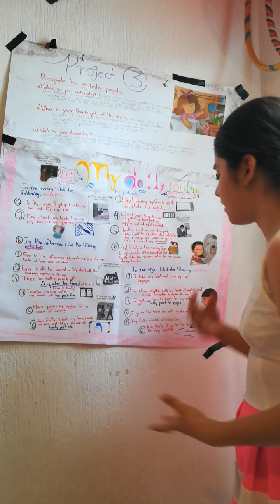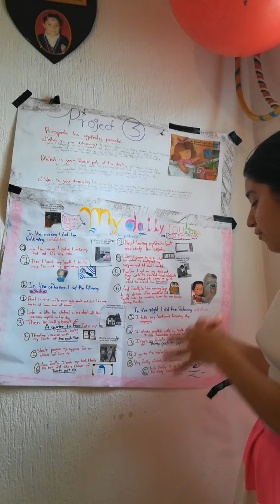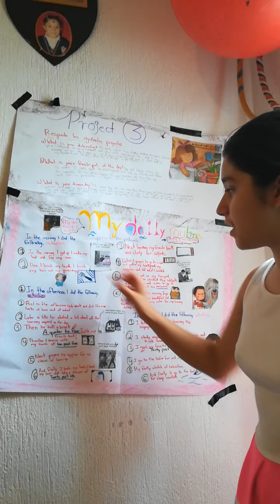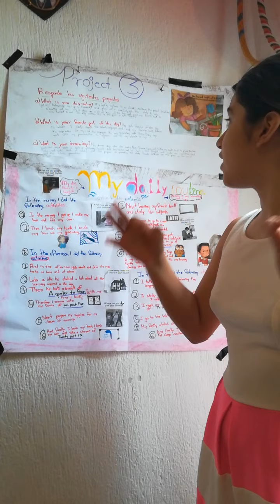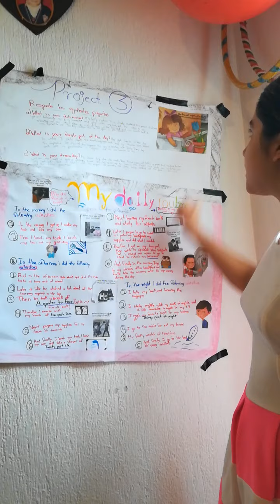Inglés tarea Alondra